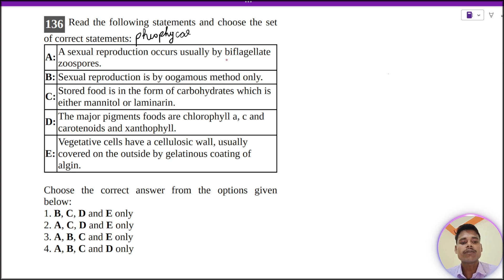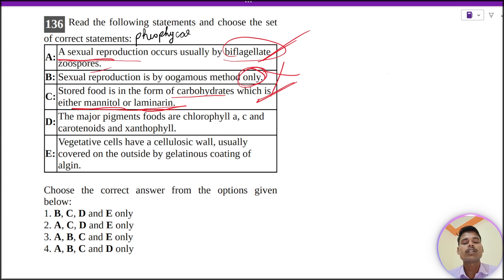A sexual reproduction occurs usually by biflagellatezoospores.B: Sexual reproduction is by oogamous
Read the following statements and choose the set
of correct statements:
A:
A sexual reproduction occurs usually by biflagellate
zoospores.
B: Sexual reproduction is by oogamous method only.
C:
Stored food is in the form of carbohydrates which is
either mannitol or laminarin.
D:
The major pigments foods are chlorophyll a, c and
carotenoids and xanthophyll.
E:
Vegetative cells have a cellulosic wall, usually
covered on the outside by gelatinous coating of
algin.
Choose the correct answer from the options given
below:
1. B, C, D and E only
2. A, C, D and E only
3. A, B, C and E only
4. A, B, C and D only